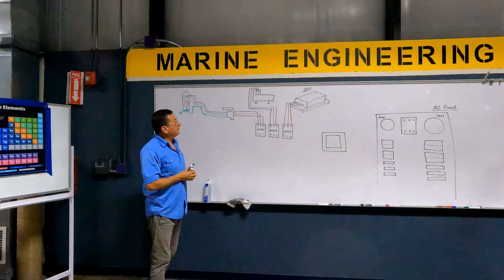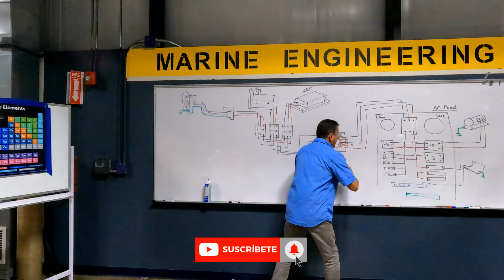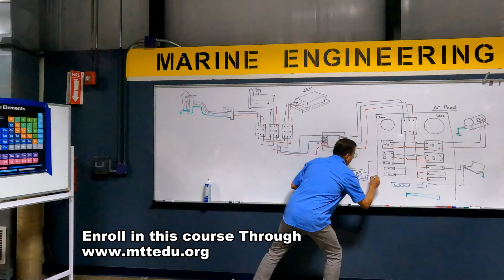Wiring an AC Panel double Phase - Timelapse